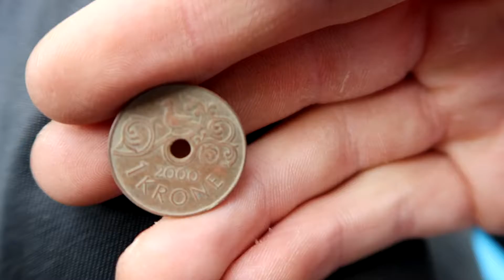Tur med Metalldetektor :)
Idag prøver jeg å finne gamle mynter, knapper og andre spennende ting med en Fisher F4 metallsøker.